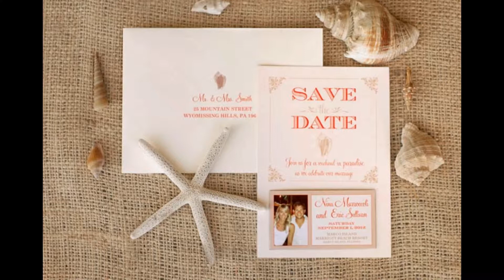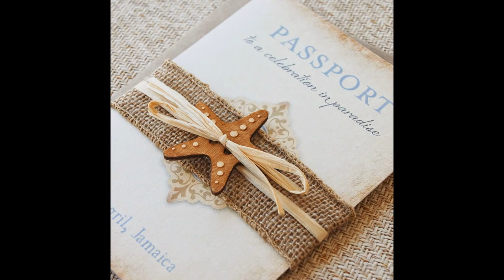Different Types of Beach Wedding Invitations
Now a beach wedding can certainly be a lot of fun, but it's no easier in planning than any other wedding. The first thing that you will come up with is your wedding invitation because it is a great way to set the tone and give your guests an idea of what's to come. Here are some fun beach theme invitation ideas for a beach wedding.